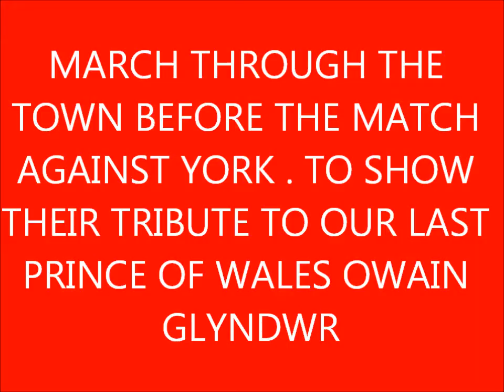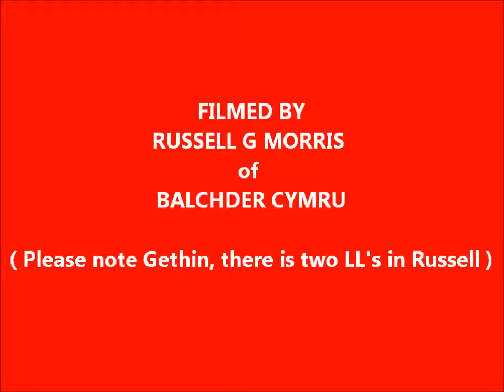CAMBRIA BAND WRECSAM GLYNDWR MARCH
Cambria Band and Wrecsam FC fans marching through the town before the york match for Owain Glyndwr